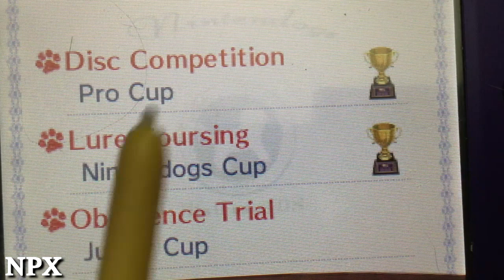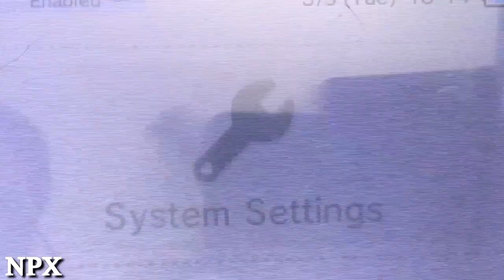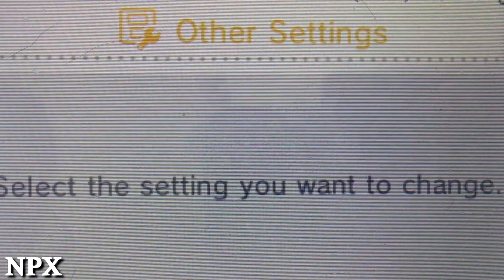Nintendogs + Cats: Go For The Gold - Episode 1 - What A Great Start (Not)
YOUTUBE I AM OVER 13 STOP DISABLING MY COMMENTS THANKS
HIII!! I'm back, did y'all miss me?
I'm finally starting a new series after taking ~1 year off from doing them. I figured this way, I can always find a way to make a video if I don't feel like sitting down and editing a music video, because these aren't as hard to put together.
I explain how the series will work in this video, so there's no need for me to do it here!
𝙑𝙄𝘿𝙀𝙊 𝙄𝙉𝙁𝙊：
song: x
dog/cat(s): Bear, Cecilia, Ginger
time: x
𝙁𝘼𝙌：
Ａ: Kodak EasyShare C95, iPod Touch 6, iPhone XR
Ａ: Sony Vegas Pro 13 (plugins added) & Corel VideoStudio Pro X9
Ａ: 90 :]
𝙎𝙊𝘾𝙄𝘼𝙇 :
ɪɴsᴛᴀɢʀᴀᴍ:  @shadowxnintendogsx, @aloyshorizonadventures (for HZD content), @antiasheltiefyx (for multifandom content)
ᴛɪᴋᴛᴏᴋ: @soleilandfriends
ᴡᴀᴛᴛᴘᴀᴅ: cxllmerachxl
ᴛᴡɪᴛᴛᴇʀ: @RachelPeacePup, but I do have a new handle! it is linked on the placeholder account.
ᴅɪsᴄᴏʀᴅ: ask please!
sᴛᴇᴀᴍ: Arryaddne
sɪᴍs 3 ᴇxᴄʜᴀɴɢᴇ: reynbowveinz
sɪᴍs 4 ɢᴀʟʟᴇʀʏ: myssterixus
ᴘsɴ: reynbowveinz
ᴘɪɴᴛᴇʀᴇsᴛ: reynbowveinz
ᴛᴜᴍʙʟʀ: turnaboutsheltie, arryaddne